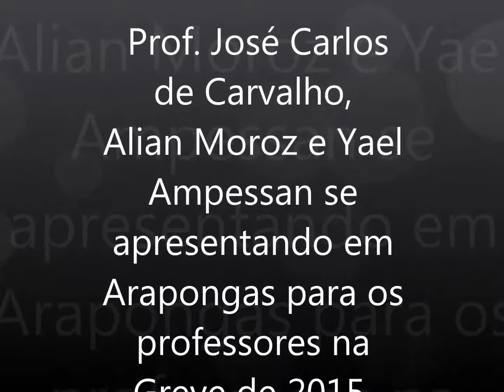greve 2015 1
Greve 2015, momento histórico para os professores do Paraná.